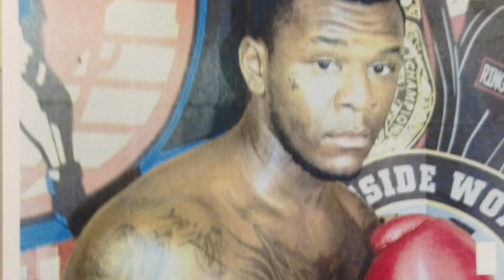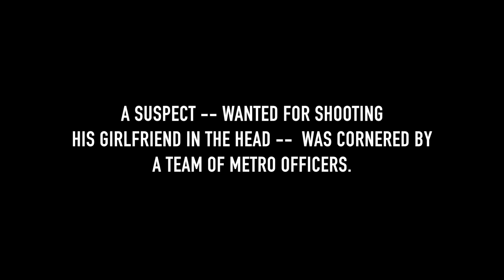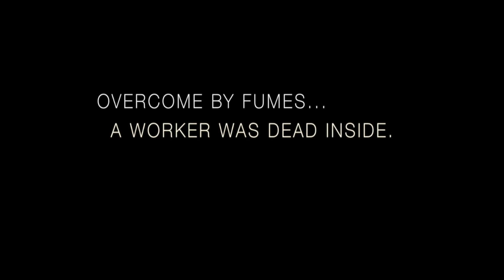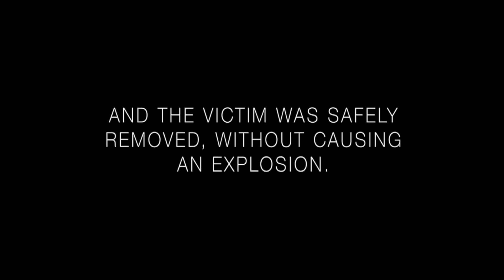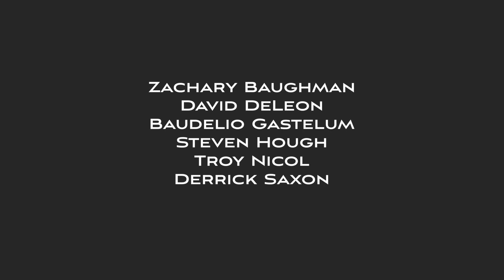Best of the Badge 2015 - LVMPD Heroes!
Heroic bravery in the face of danger!  40 officers with the Las Vegas Metropolitan Police Department were recently honored for some truly outstanding life-saving and crime-fighting actions.  This special 30-minute program tells their stories -- using crime-scene photos/videos and candid interviews with the officers themselves.   We salute them for their dedication to protecting our community!